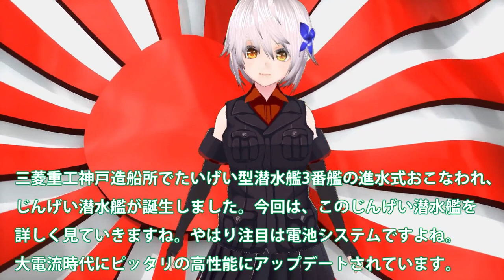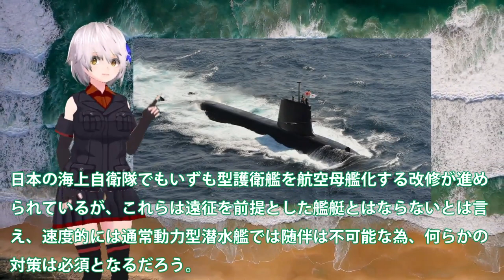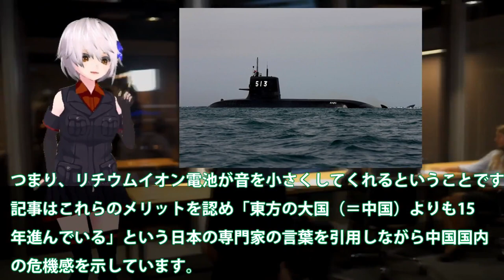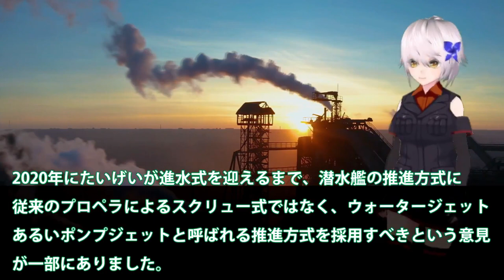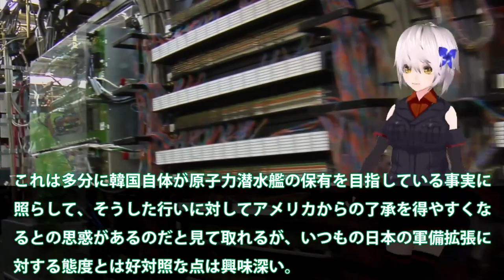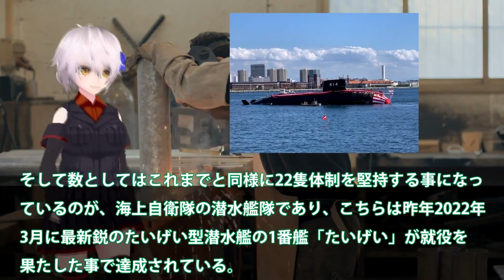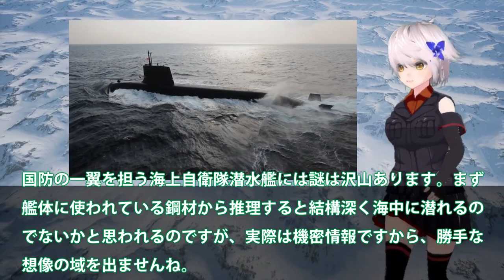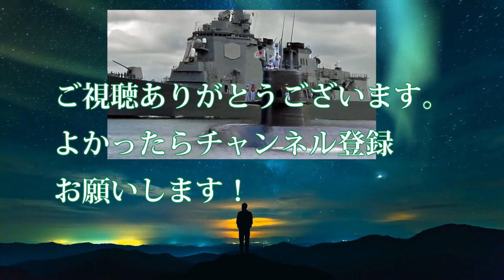【ゆっくり解説】海自潜水艦最強スペシャル 海自じんげい潜水艦進水で原潜超大電流継続供給急速充電夢の電池システムエンジンの今後は【軍事スペシャル・特集】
01海自じんげい潜水艦進水で原潜超えか！大電流継続供給急速充電夢の電池システム？ディーゼルエンジンの今後は・・・

02 海自くろしお潜水艦南シナ海で驚異と！中豪驚きの三菱潜水艦性能に？潜航深度は900へ・・・

03海自はぐげいを凌ぐ次期潜水艦建造か！次世代燃料電池誕生で潜航深度1000超え？世界屈指の静粛性は原潜をも超えた・・・

04 海自原潜建造計画白紙撤回か！たいげい型900億円で原潜建造3000億円？世界が恐れた海自潜水艦おやしお型は・・・

05海自じんげい潜水艦進水建造で赤信号点灯か！はくげい潜水艦就役間近に潜航深度に？静粛性世界最強の潜水艦は国連恐れる・・・

06海自潜水艦ついに原潜超えた！潜航深度1000mに三菱・川崎本気で建造？もはや静粛性ではトップへ・・・